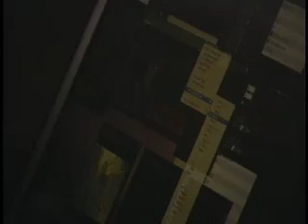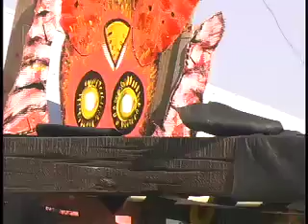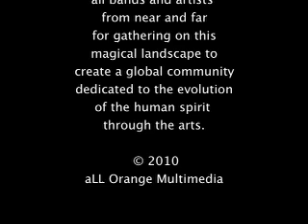TeleMagica 2010_part8_Luminescence_OFFICIAL DOC.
This documentary chronicles the Luminescent gathering TeleMagica 2010. The arrival of a dream emissary in the sky from the other side heralded the beginning of our ascension towards 2012.